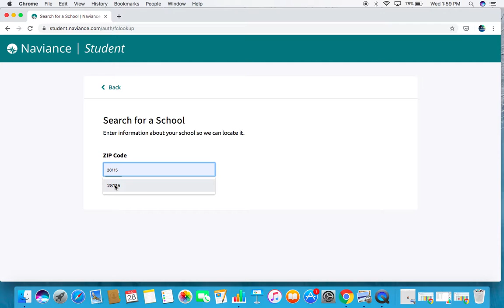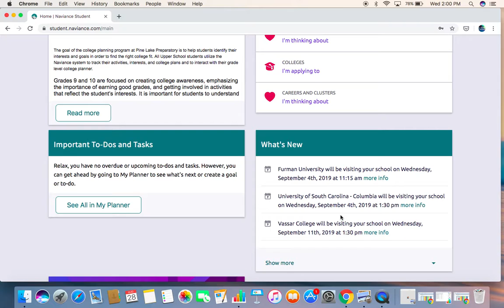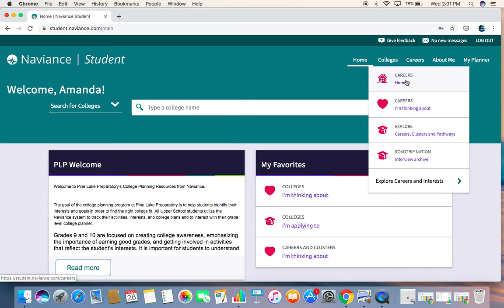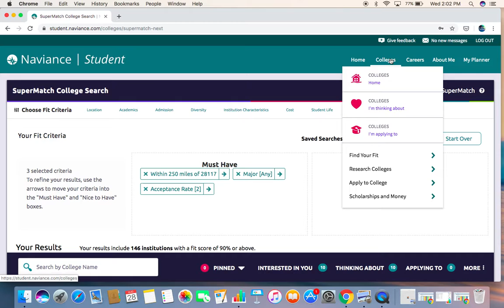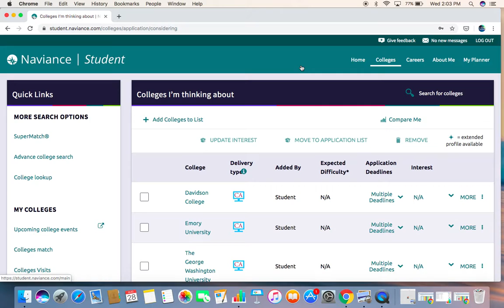Open House Naviance Session by Mrs. Sadowski